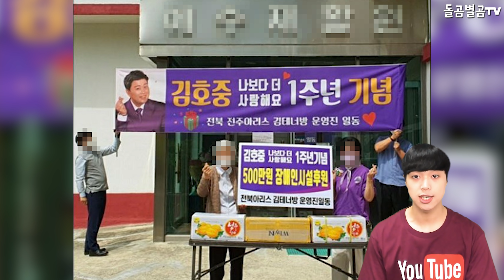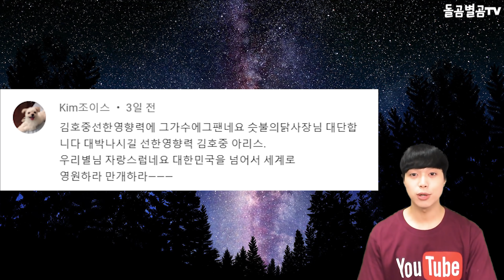【ENG】트바로티 김호중, 선한 영향력 끝판왕!! 기부가 끊이질 않는다!!! Kim Ho-joong 돌곰별곰TV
감사합니다.

네이버 파파고 다국어 번역 :

Tvarotti Kim Ho-joong, the king of good influence! Donations never stop!!!

トゥバロッティ キム·ホジュン、善良な影響力の最高峰！ 寄付が絶えない!!!

Tvaro.T金浩中，善良的影響力終結者！ 捐款不斷！！！